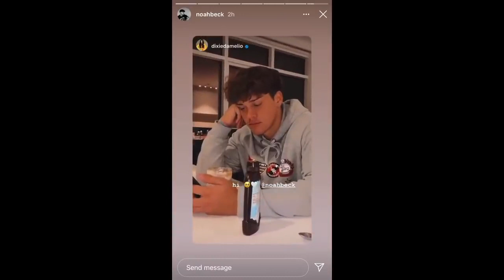NOAH BECK SAYS “I LOVE YOU” TO DIXIE D’AMELIO 🥺🥰😍